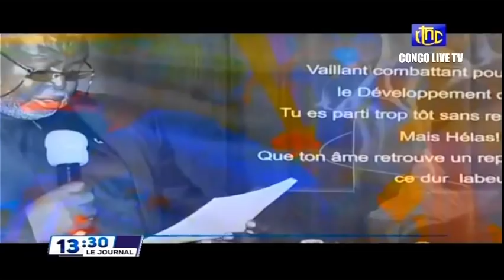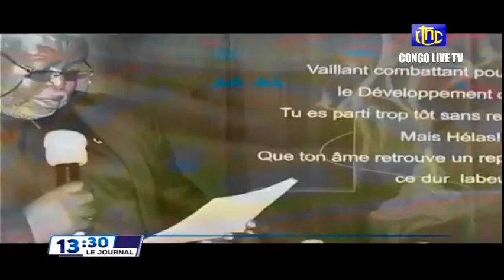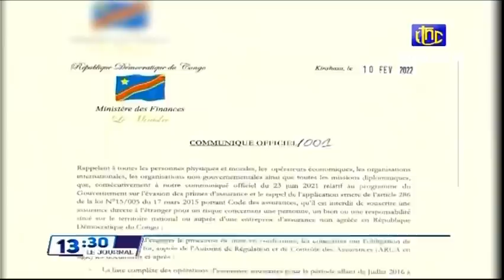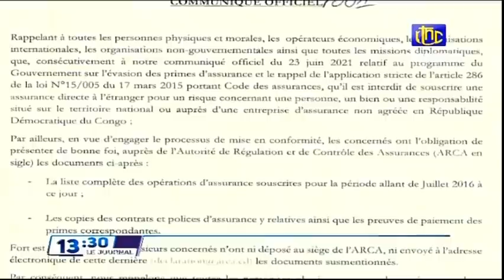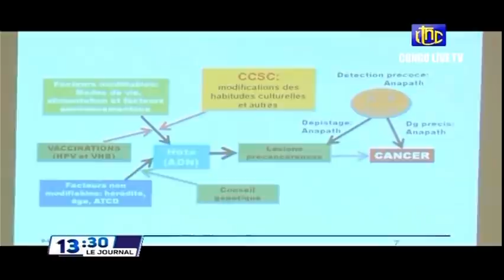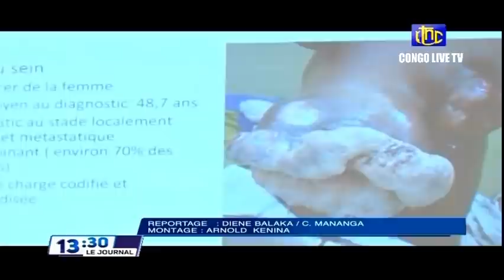🔴RDC : SUIVEZ LE GRAND JOURNAL DE CE SAMEDI 05.03.2022 RTNC EDITION 13H30